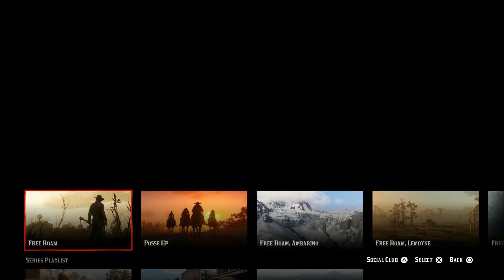Red Dead Online Part 3 - Sheriff Missions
Missions: The Right Side of the Tracks